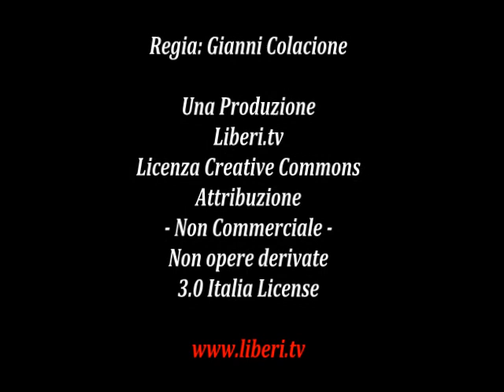"SE FOSSI FABRIZIO" L'Associazione Enzo Tortora Radicali Milano e la Compagnia dei Misci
Radicali Milano porta "...Se fossi Fabrizio..." al Dal Verme di Milano

Conversazione con:
- Barbara Bonvicini, Tesoriere Associazione Enzo Tortora Radicali Milano
- Duccio Parodi, autore dei testi.
- Enrico Maria Papes, artista, cantante
- Giampaolo "Pape" Gurioli, musicista
- Claudio Barazzetta, Segretario Associazione Enzo Tortora Radicali Milano

Il Gruppo Consiliare Radicale Federalista Europeo al Comune di Milano ) e l'Associazione Enzo Tortora Radicali Milano ), portano lo spettacolo "Se Fossi Fabrizio" della Compagnia dei Misci, all'interno della Casa di Reclusione di Milano Opera, per tutti i detenuti, il giorno 28 maggio 2014, data simbolo della scadenza dei termini previsti dalla Corte Europea dei Diritti dell'Uomo a seguito della Sentenza Torreggiani, che ha condannato l'Italia per "tortura e trattamenti inumani e degradanti all'interno delle proprie carceri", a ideale conclusione delle due settimane in cui Radicali Milano ha presidiato l'ingresso colloqui di Opera e San Vittore, informando i cittadini e i parenti dei detenuti e distribuendo la modulistica della Cedu.

Alla città di Milano lo spettacolo sarà presentato venerdì 30 maggio 2014, ore 21:15, al Teatro Dal Verme, via San Giovanni sul Muro 2: siete tutti invitati!

"Se Fossi Fabrizio" è un percorso che si distacca completamente dai soliti concerti-tributo.

Nel 2013 la "Compagnia dei Misci" di Riccardo Monopoli ha realizzato e portato in scena lo spettacolo "Se fossi Fabrizio", ideato e scritto da Duccio Parodi. La rappresentazione appartiene al genere del teatro-canzone e, prendendo spunto dalle musiche di Fabrizio De Andre, rielaborandone e attualizzandone i testi, vuole richiamare l'attenzione dell'opinione pubblica su alcune drammatiche contraddizioni e "zone d'ombra" della nostra società, in particolare per quanto riguarda gli "ultimi", i "diversi", gli "erranti", nell'accezione laica e non pietistica che quest'ultimo concetto assume quando lo si applichi in riferimento a chi vive la drammatica esperienza del carcere. Uno spettacolo-tributo non a De André, ma al mondo che De Andre ha raccontato nelle sue canzoni e ai personaggi che popolano non semplicemente quelle canzoni, ma la realtà di oggi.

Lo spettacolo è realizzato da artisti di altissimo livello:

Enrico Maria Papes
- artista, cantante, frontman de "I Giganti" e del gruppo "EnricoMaria Papes 8th Life";

Giampaolo "Pape" Gurioli
- musicista eclettico che spazia dal pop, al jazz, alla musica contemporanea, con studi classici al Conservatorio di Firenze. Ha collaborato con artisticome Jovanotti, Lunapop e Cesare Cremonini, Giorgia, Laura Pausini e collabora per gli arrangiamenti del "Pavarotti & Friends" ;

Riccardo Monopoli
- diplomato attore alla scuola del Teatro due di Parma. Ha interpretato numerosi spettacoli al fianco di attori del calibro di Remo Girone, Giulio Bosetti, Mariangela D'Abbraccio, Antonio Salines. E' regista di opere liriche al fianco del M.o Giuseppe Bruno e del M.o Giovanni Di Stefano.

L'obiettivo della compagnia è quello di non limitare le rappresentazioni dello spettacolo al circuito abituale dei teatri e dei Festival, ma di portare lo stesso all'interno degli istituti penitenziari. I primi riscontri sono stati molto positivi: "Se fossi Fabrizio" è stato finora rappresentato all'interno delle carceri di Marassi (25 maggio 2013) e Massa (29 luglio 2013) e Pistoia (aprile 2014) con una fortissima partecipazione, anche emotiva, sia dei detenuti che di tutto il personale. I compagni Radicali presenti al Congresso 2013 a Chianciano, ricorderanno senz'altro con piacere l'esibizione della Compagnia dei Misci.

Il contributo per la serata presso il Teatro Dal Verme sarà di 10,00 €

Infoline
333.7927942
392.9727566